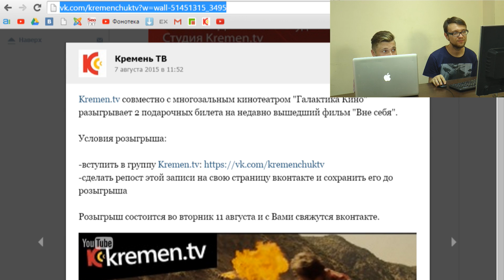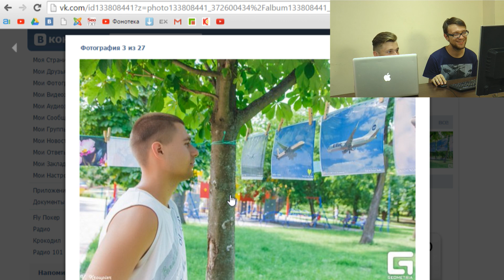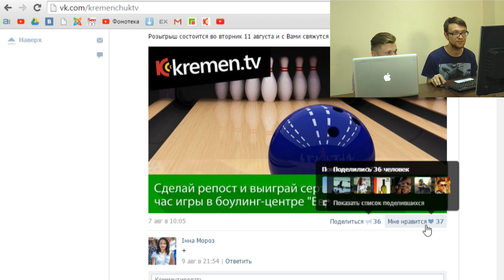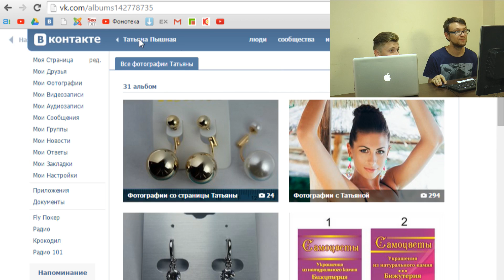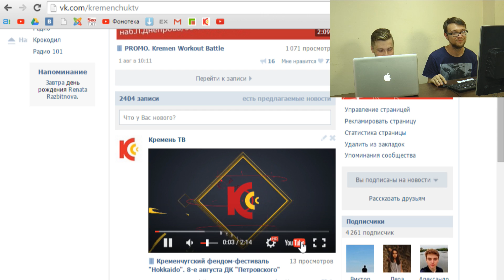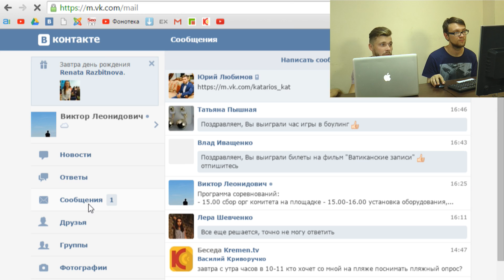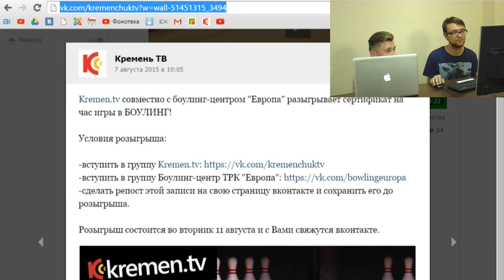Розыгрыш приглашения в кинотеатр "Галактика кино" и сертификата в боулинг-центр ТРК "Европа"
Розыгрыш приглашения в многозальный 3D кинотеатр "Галактика кино" и сертификата на час игры в боулинг-центр ТРК "Европа"